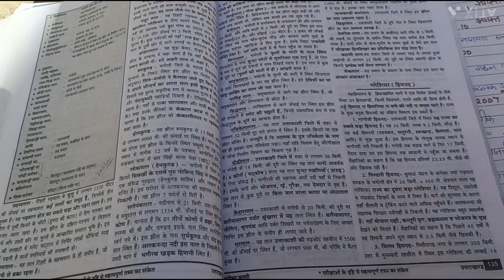aaj me jungle gyii halt kharab ho gyi🤭😛